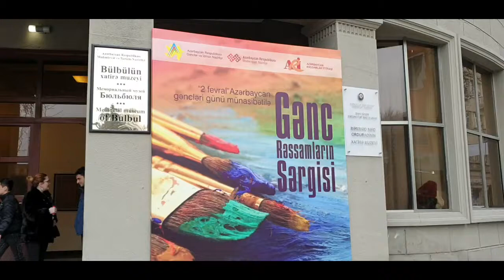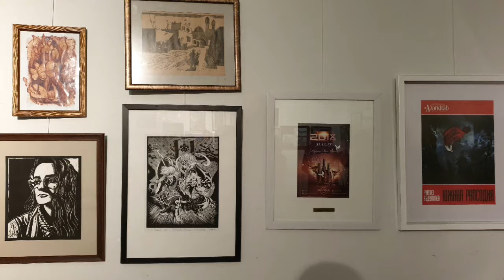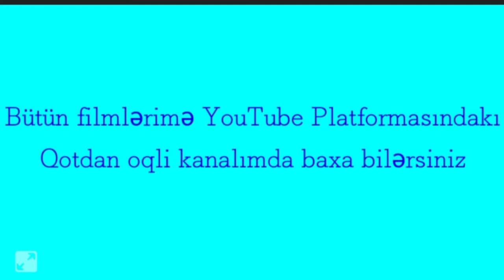Gənc rəssamların Respublika sərgisi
Azərbaycan Rəssamlar İttifaqının sərgi salonunda gənclər günü münasibəti ilə təşkil olunmuş sərgi